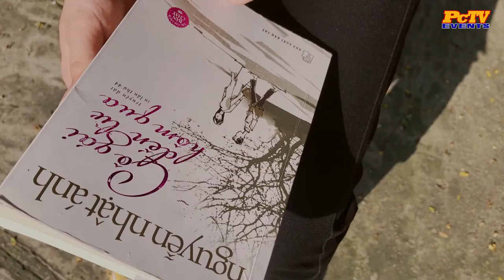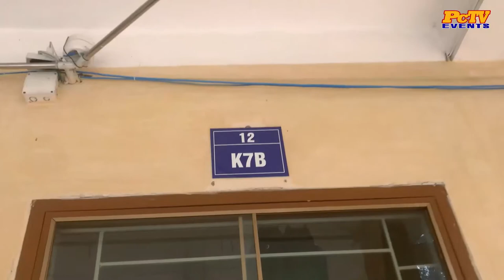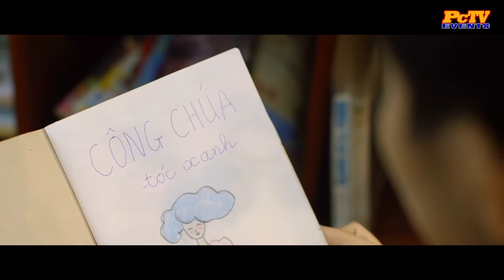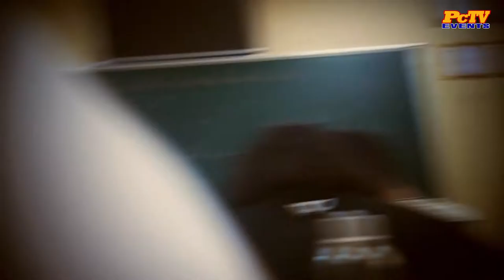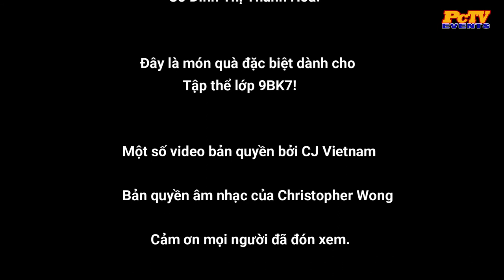MS 20 - Giới thiệu sách online 2020 - Trường THCS Pascal